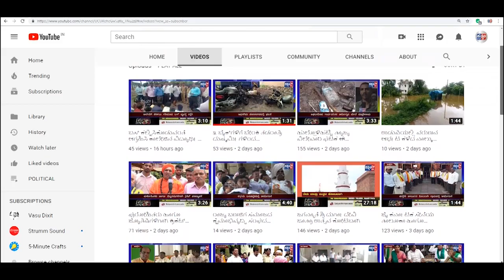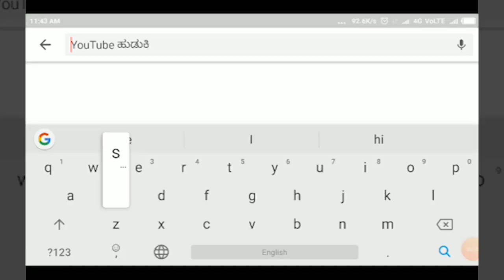HUKKERI-ಹೊಳೆಮ್ಮ ಜಾತ್ರಾ ಮಹೋತ್ಸವಕ್ಕೆ ತೆರೆ... ಹುಕ್ಕೇರಿ ಶ್ರೀಗಳು ಬಾಗಿ.||SATYAM TV KANANDA